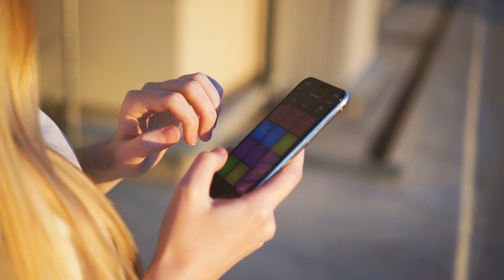WONKY BEATS | DRUM PAD MACHINE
Warm and calm lo-fi Hip-Hop is here to chill you out this week! Stunning "Wonky Beats" by Synthferatu is in the Drum Pad Machine!

DOWNLOAD DRUM PAD MACHINE!